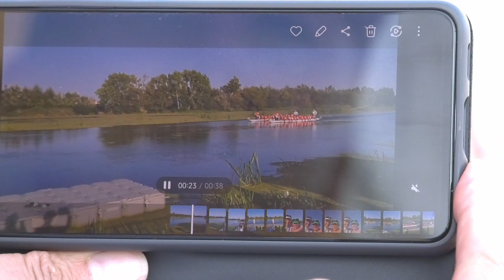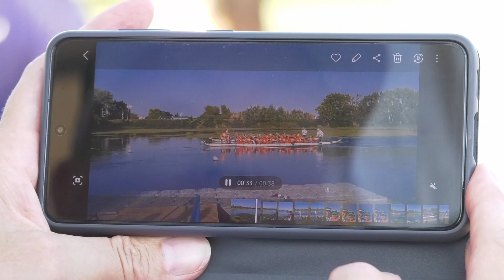Artkultúra magazin 2023 09 08